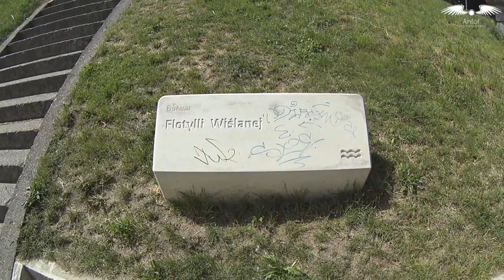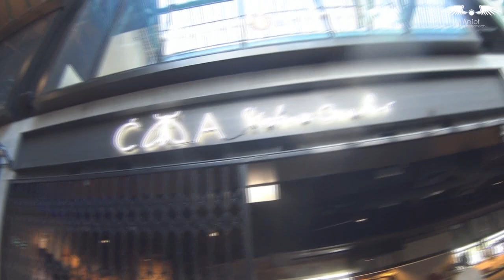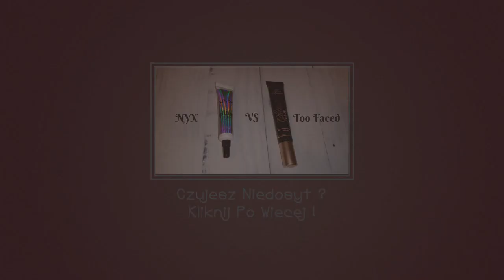Dzień z nami - rocznica ślubu, dobra wiadomość i błogi relaks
Przeczytaj Opis

Zapraszam na kolejny dzień z nami :) Dziś pokażę Wam jak świętowaliśmy naszą 2gą rocznicę ślubu!

adres skrytki pocztowej :
01-837 Warszawa
Informacje Techniczne :
Nagrywam aparatem Sony Nex 3nl
Obrabiam w programie Vegas Movie Studio HD Platinum 11.0
Oświetlam się światłem dziennym lub lampami (Led ewentualnie RING)

Komentarze są moderowane ! Nie będę akceptować obrażania mnie lub moich widzów, wulgaryzmów i szydzenia z czego lub kogokolwiek. Zostaw konstruktywny komentarz - takie bez względu czy pozytywne czy negatywne będą akceptowane. Akceptacja komentarzy może potrwać do 24h więc proszę o cierpliwość!